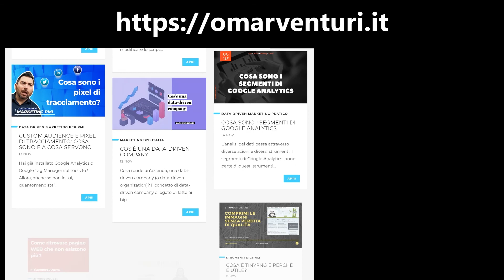GDPR: consigli per la gestione del consenso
Ho intervistato Martina Medri di iubenda e questo è l'ottavo di una serie di 11 video (vedi

Una volta acquisito il consenso da parte dell'utente (che in genere - ma non è l'unico modo - viene espresso selezionando una o più checkbox che si trovano sotto al modulo) il GDPR prevede alcune pratiche specifiche da seguire per archiviare in maniera corretta questo consenso.
Le vediamo in dettaglio in questo video insieme alla soluzione presentata da iubenda

iubenda offre soluzioni software e assistenza per la redazione di privacy policy, cookie policy, termini e condizioni e per l'adeguamento a GDPR, Cookie Law e CCPA.
Scopri di più e ottieni uno sconto del 10% al primo acquisto

❈ SE IL VIDEO TI È PIACIUTO, UN LIKE PUÒ CONTRIBUIRE A MIGLIORARE IL CANALE

❈ FAI CONOSCERE QUESTO VIDEO A QUALCUNO AL QUALE PENSI POSSA ESSERE UTILE

❈ RIFERIMENTI